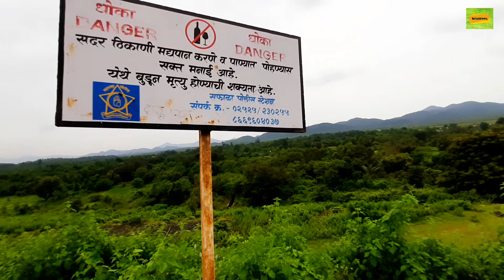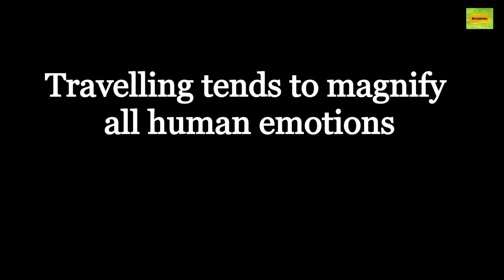Karwale dam Saphale ‐ The unknown destination for nature lovers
Saphale is just 2 stations ahead of Virar. If you are going by train, you will have to take a Dahanu or Valsad or Surat train. After Virar, the next station is Vaitarna. After Vaitrana is Saphale station. However, beyond Virar, the distance between 2 stations is relatively more unlike 2 stations of Mumbai.
In case you are going by Road, you can take the Mumbai Ahmedabad Highway to reach Saphale. Karwale dam is on Saphale road, a deviation from Mumbai -Ahmedabad Expressway on National Highway 8.

A beautiful view while going through the kachha road to Karwale dam.

From the main road you have to take this kachha road on the left which will take you to the Dam site.

The distance by road travelling from Mumbai is    110 km approximately

The Official Board of Govt of Maharashtra stating that swimming is not allowed.

Karwale Dam

Karwale dam is approximately 13 years old, a moderately recent construction. It is a great water source for the nearby villages and also the water source for agriculture. You can walk across the whole stretch and reach the dam.
Karwale Dam is very scenic and peaceful. One can relax and unwind at this beautiful and lovely dam site. There are very few visitors on weekends and most of the time it is quite lonely. However, the place is quite safe as you will come across the villagers who often pass through the dam site to collect woods and for many other purposes.